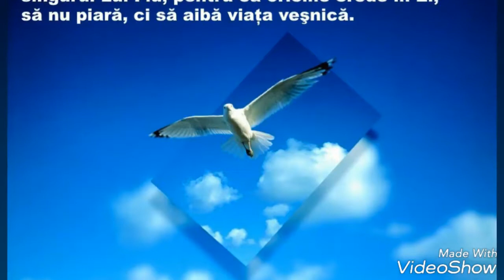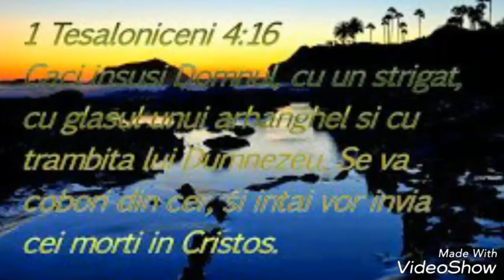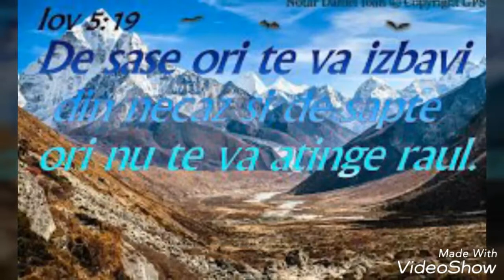muzica crestina 2020 conștient sunt doamne bine